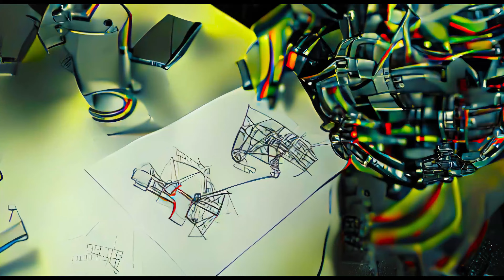Convey - Sniper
Produced by Convey
Mixed and mastered by Alex Kazenoff
Ai visual programming by ai_Xerxes
2022